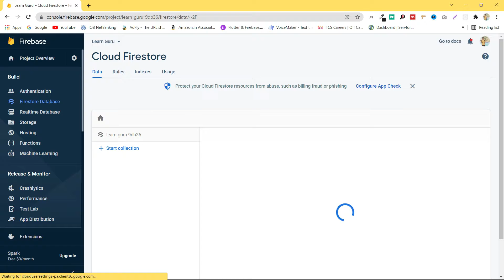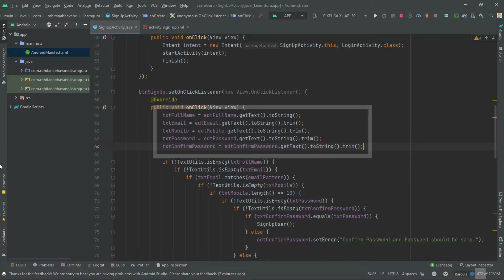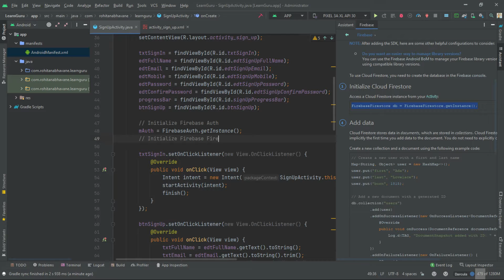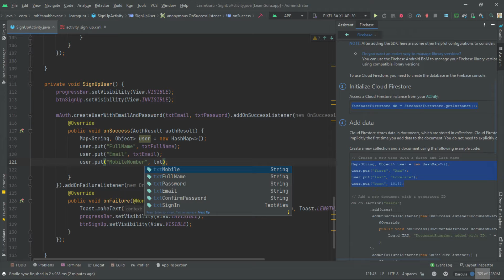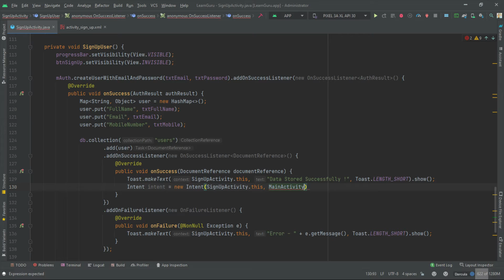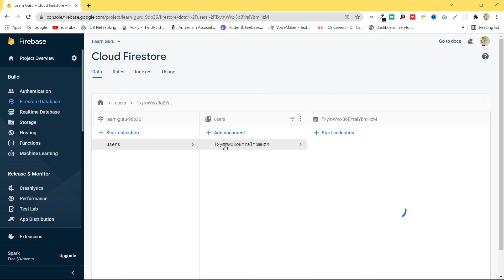How To Store Data in Firebase Firestore using Android Studio 🔥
🔥How to add Firebase Authentication in Login and Sign Up Page using Android Studio | With Source Code